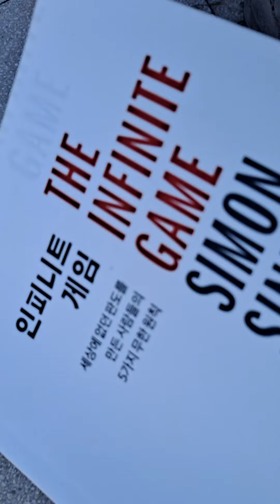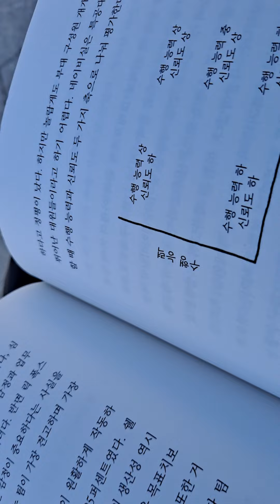⛳인 피니트 게임13ㅡ사이먼 시넥ㅡ석유시추에 안전을 위하면 직원들의 감정표현을 나누라